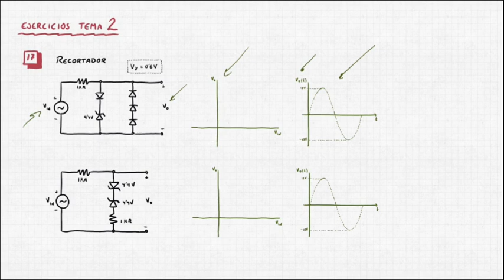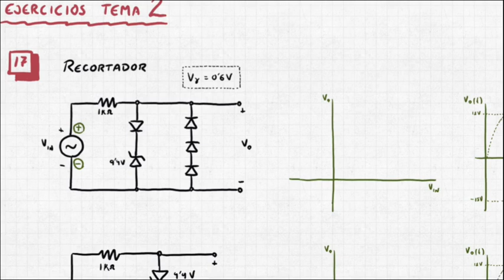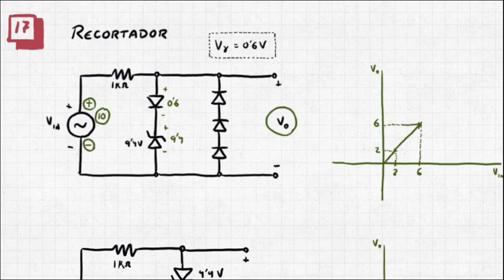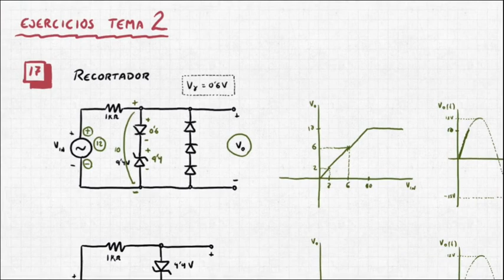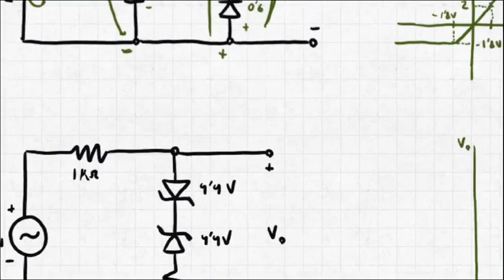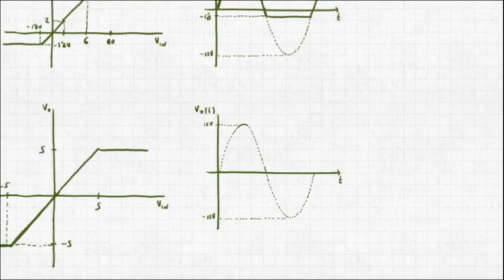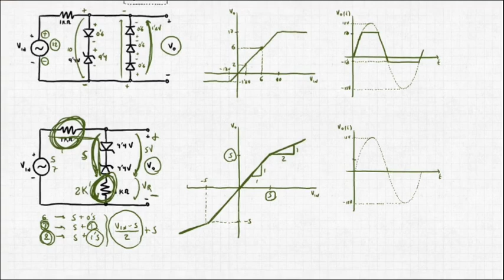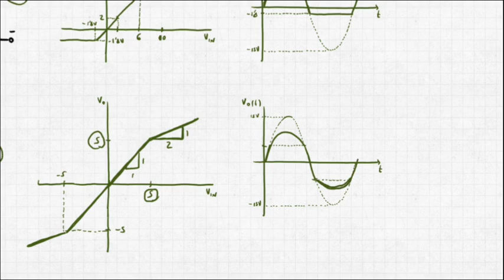DIODOS: Ejercicio 17 - Circuitos recortadores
Asignatura de "Electrónica" de la Universidad de Cádiz (UCA)
TEMA 2 - DIODOS
Relación de ejercicios
Ejercicio 17